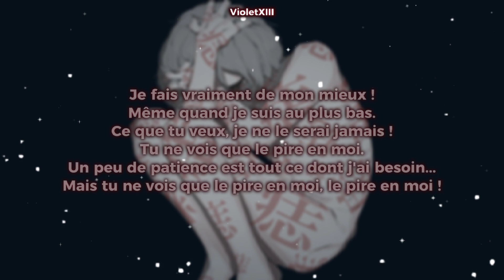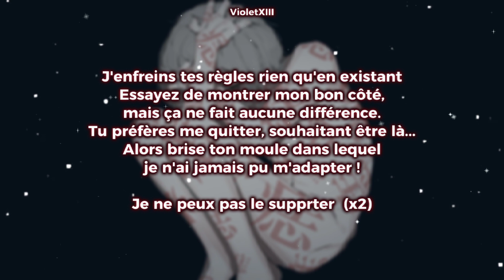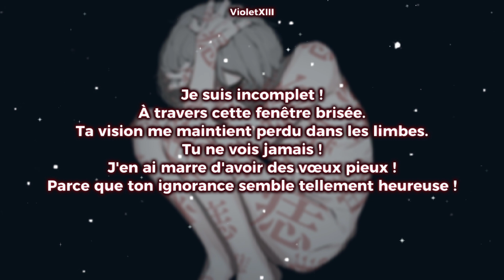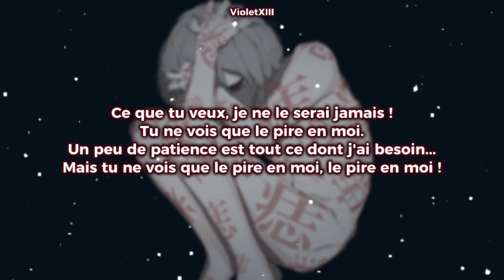Worst In Me | Citizien soldier (Traduction française)